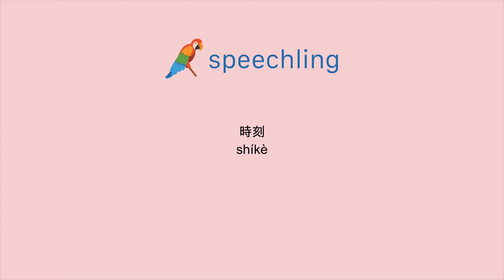중국어(전통)로 "순간" 말하는 법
남자 목소리 :
時刻

여성 목소리 :
時刻

남성 음성 번역 :
순간

여성 음성 번역 :
순간